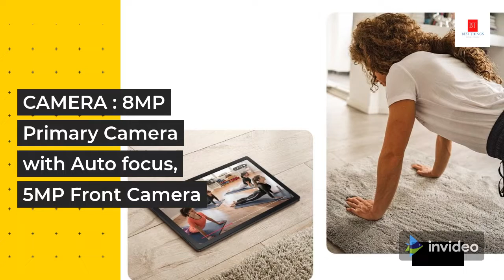Samsung Galaxy Tab A8 Review 2022 , Price , Specs and Features SamsungGalaxyTAB8 GalaxyTab8 #2022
If you are Planning for a Tablet for online classes and study , than Samsung Galaxy Tab A8 is for you.

Samsung has recently launched new Galaxy Tab A8 in India with best features and strong battery.

Samsung Galaxy Tab A8 Features :
26.69cm (10.5 inch) Vibrant Display 1920x1200 (WUXGA) TFT,” Aspect ratio 16:10. Symmetric Narrow Bezel
Android 11.0, Quad speakers with Dolby Atmos Speakers .
8MP AF + 5.0MP Camera, 7040 mAh Battery With 15W Fast Charging
4 GB RAM, 64 GB Internal Memory (expandable to 1 TB)
UniSOC T618 (Dual 2.0GHz + Hexa 2.0GHz)

Checkout More Information at thebesthings.in